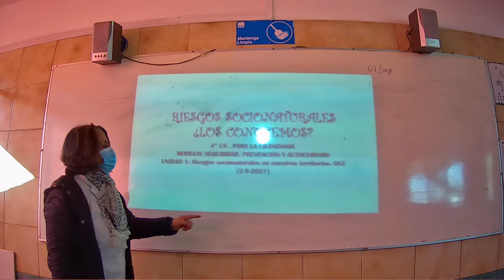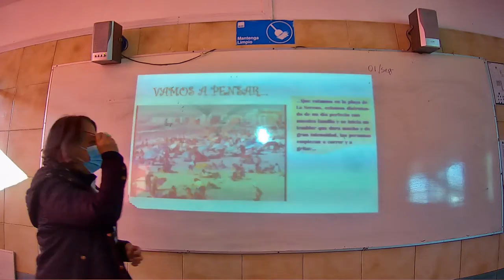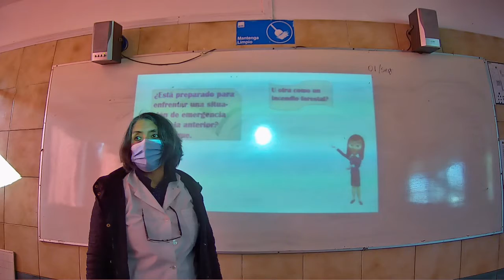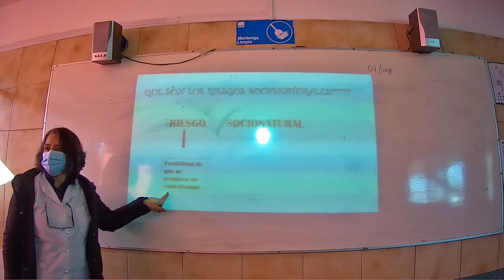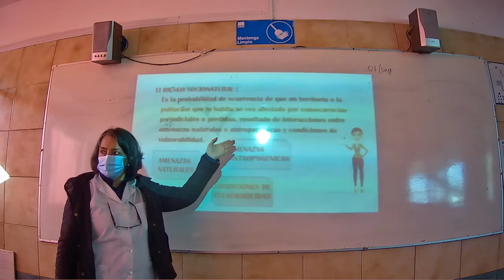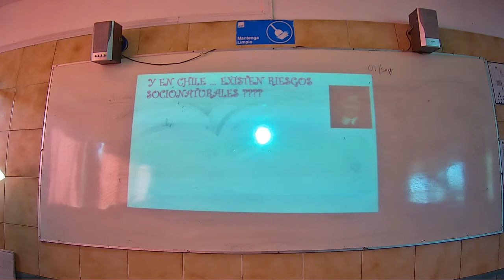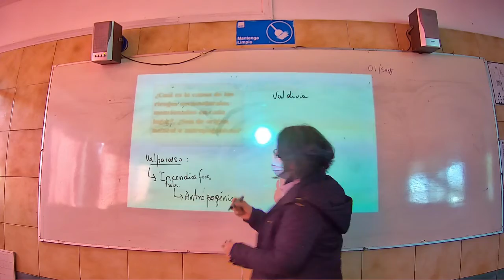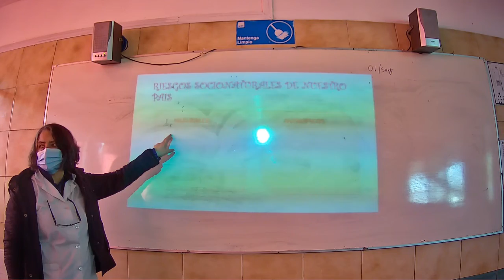Presencial Ciencias Ciudadanía Cuarto Medio C 02 Septiembre